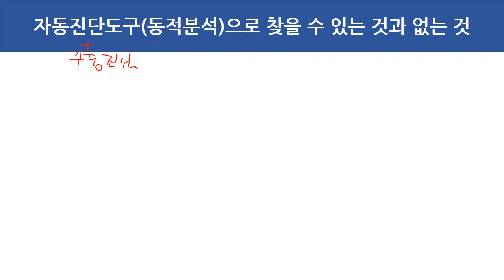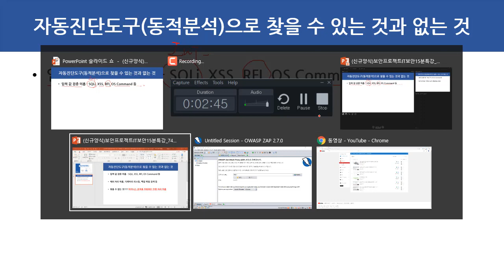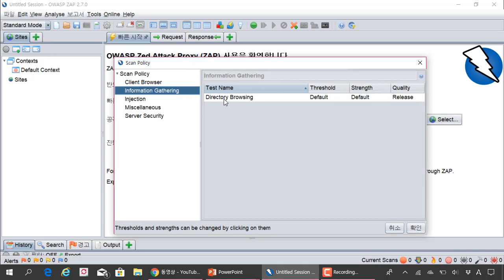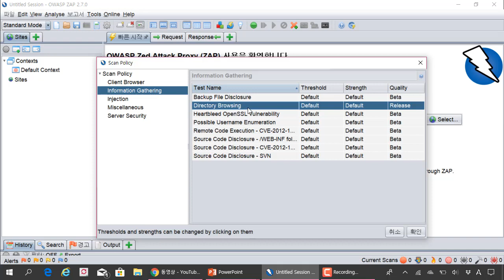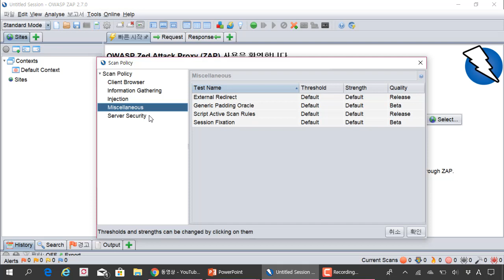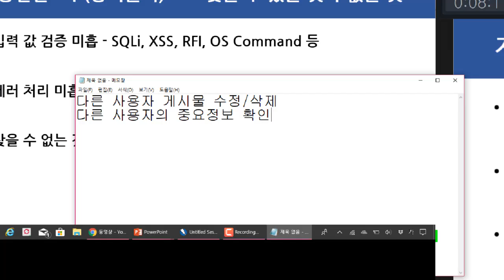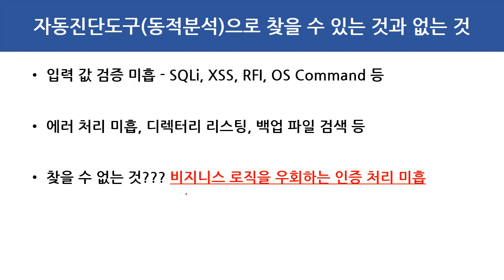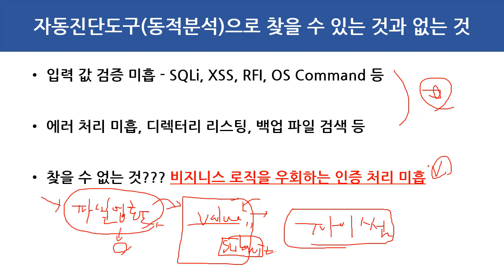(해킹, 보안) 자동진단도구 (동적분석)으로 찾을 수 있는 것과 없는 것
보안프로젝트 에서 제공하는 IT보안 강의입니다. 이번 강의 주제는 "(해킹, 보안) 자동진단도구 (동적분석)으로 찾을 수 있는 것과 없는 것" 입니다.